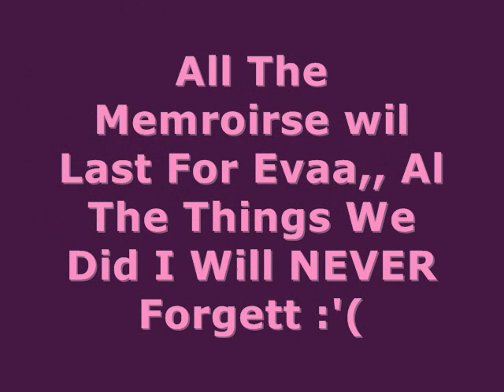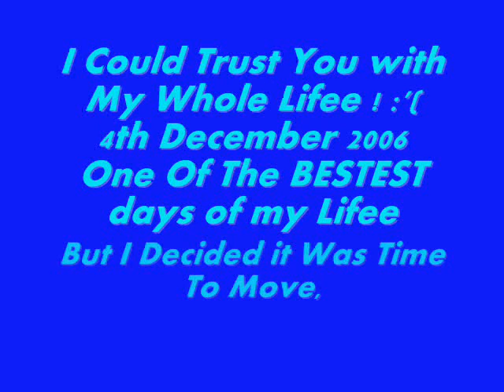i miss you dolly (Old Pony)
Dollyy Youu Werr My ikklee Starr I Miss You Soo Muchh Babbeyy!!!
hopee Yourr Havin Fun Withh Littlee Rosiee :D
ILOVEYOU(L)